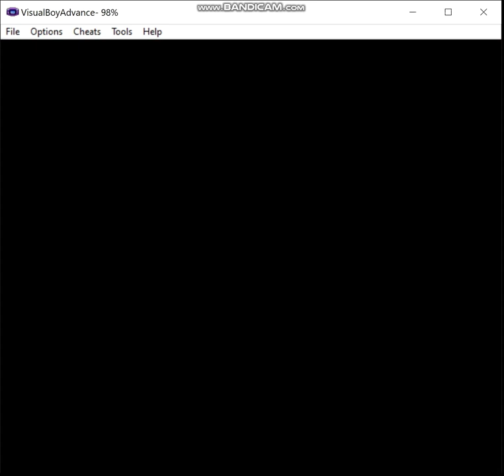Pokemon Eevee Emerald - Steel Monotype, Bonus Episode 9: A Lucky Break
Frustration continues to mount as I compete in the Cuteness category...but occasionally, luck works out in my favor.

Ruleset:
1) If I decide not to hack in a starter of the desired type, my normal starter may be used in battle until a pokemon of the relevant type is captured.  The first pokemon of the run must be captured prior to fighting the first Gym Leader.  Obviously, this means that for some teams I may have to cheat, but I prefer to keep that to a minimum, and if I must do this, then I'll attempt to limit myself appropriately.  Of course, if my starter is of the correct type for the given monotype run, this does not apply.

2) A pokemon that is not of the monotype's chosen type is valid to use provided I evolve it prior to entering the Hall of Fame, or complete whatever post-game portion there is in a given game.  For example, let's say I want to do an electric monotype run, I'm allowed to use an Eevee provided that I use a Thunder Stone to evolve it prior to beating the game.

3) No duplicate species on the team by the end.  I may have, say, three Machops at one point on a fighting monotype type, but by the Hall of Fame I must have evolved one of them into Machoke and the other into Machamp if I want to keep all three on the team.

4) No more than two legendaries are permitted on the team, preferably no more than one, ideally none.  Sometimes my options are limited enough that I may end up using, say, Regice on an ice monotype run.

5) Obviously, HM slaves and the like are permitted, I just can't use them in battle.  If I have no choice, then I may only use non-damaging moves until I inevitably lose, or I'll just reset to before the battle depending on what happens and when I last saved.